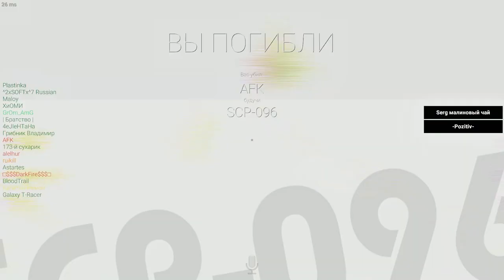ТОП СЕРВЕР - SCP SECRET LABORATORY / СМЕШНЫЕ МОМЕНТЫ SPEC